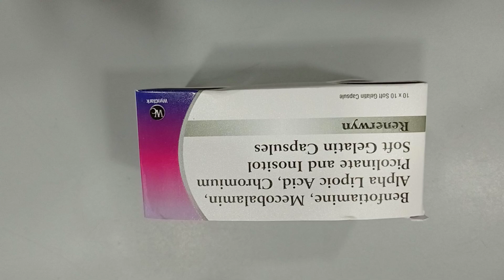Benfotiamine, Mecobalamin, Alpha Lipoic Acid, Chromium Picolinate and Inositol Soft Gelatin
Benfotiamine, Mecobalamin, Alpha Lipoic Acid, Chromium Picolinate and Inositol Soft Gelatin Capsules